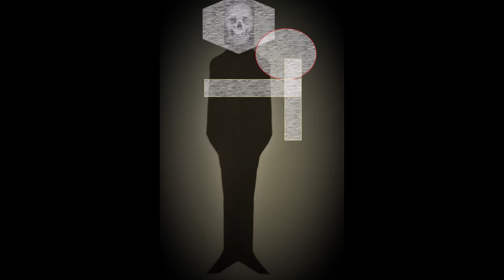Christos Theofilis(Visual Artist)